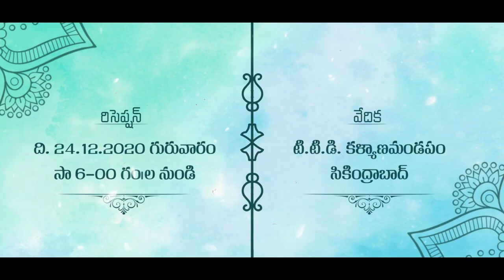Wedding Invitation Video ||@Sagarphotography || Whatsapp Invite Video || Telugu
Custom Wedding Invitation Demo

top 10 weddings,top ten weddings,how to create invitation card, how to create invitation video,hyderabad wedding company, telugu wedding photography, wedding invitation video hyderabad,best low price wedding cards,low price invitations,